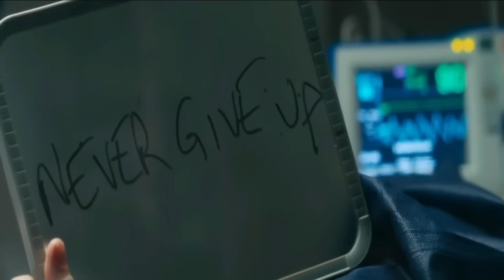Última mulher na Terra se apaixona por criatura misteriosa em deserto pós-apocalíptico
Olá, bem-vindos ao Canal Leidos, aqui quem fala é o Aleenarte e o filme da vez é Depois do Apocalipse, lançado em 2017.